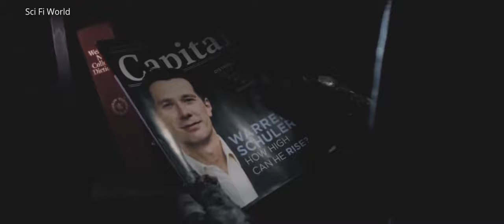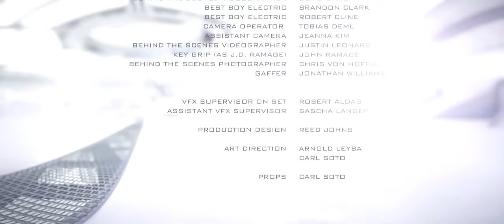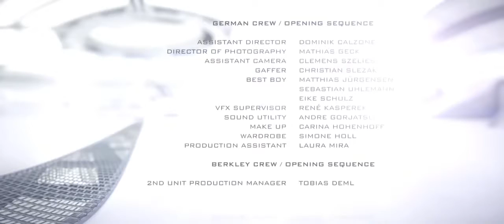Sci Fi Movies ''Phoenix 9'' Action Movies Sci Fi Short Films 2016